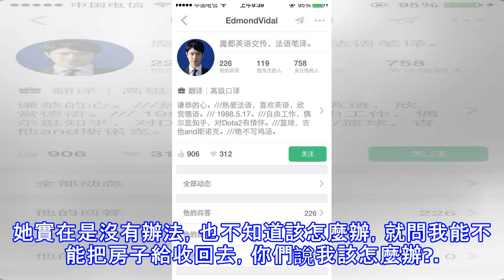女兒結婚後替她買了一套房，去城裡看外孫，女兒讓我把房子收回去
我和老公都是在老家教書的，兩個人雖然收入不算太多，可是畢竟沒什麼負擔，以後就算是老了，也有一些穩定的退休金，我家裡就一個閨女，女兒也是從小學習都不錯，後來考上大學之後，也是學的師範。在大學的時候，女兒談了一個對象，男孩家裡面也是我們那邊的，離我家不算遠，這就算是以後結婚了，也能夠經常的走動。 後來女兒畢業以後，就和那個男孩兩個人結婚了。彩禮沒有多要，無非就是走了一個過場。讓我想不到的是，女兒剛結婚不到一個月的時間，就哭著給我打電話，說自己婆婆如何欺負她，和婆婆的關係沒有處理好，我後來打聽了一下她的那個婆婆，也是一個嘴巴比較碎的女人，喜歡嘮叨，女兒的性格比較內向，要想和那一個婆婆處理好關係也是很...
源: pixpo